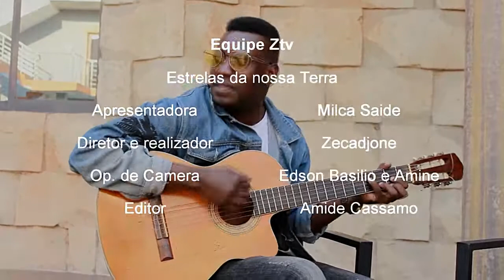M˗FAMILY FALA DO PROFETA DAVID REIS E EXPLICA ATÉ QUE PONTO PODE DEIXAR DE CANTAR - COM MILCA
ZTV - 2020 TRANSMITINDO O PROGRAMA ESTRELAS DA NOSSA TERRA ( EM CONVERSA COM CANTOR,COMPOSITOR, PRODUCTOR M-FAMILY ) https

Faça Publicidades de Produtos e Serviços no Nosso canal…

APOIO/ ZAMBÉZIA VIP APART HOTEL
FAÇA A SUA PUBLICIDADE AQUI
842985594